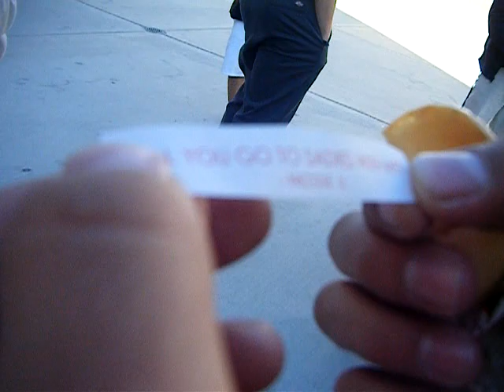Sadies ? (Nicole&Lynne)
Lynne opens A fortune cookie from Nicole :o